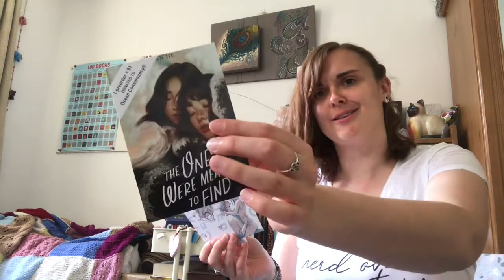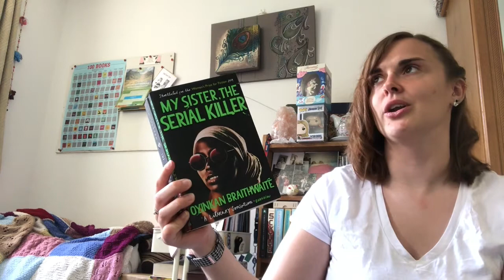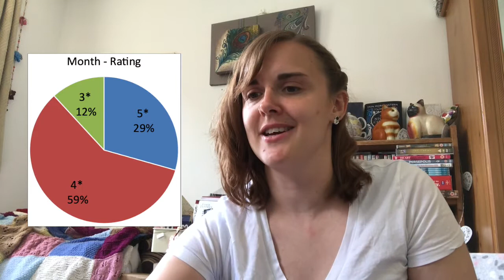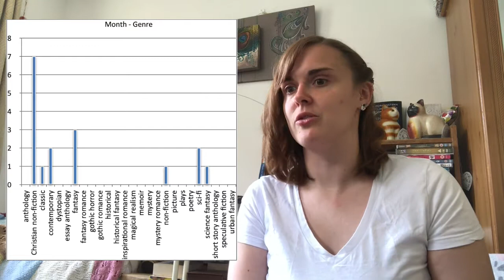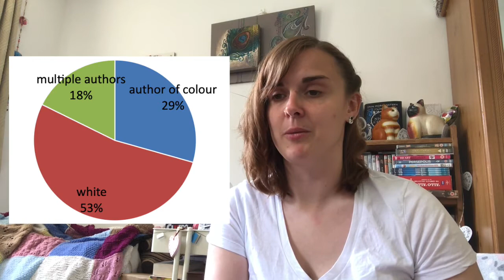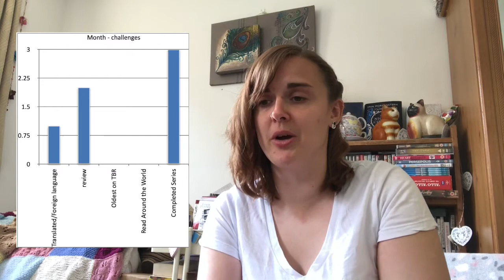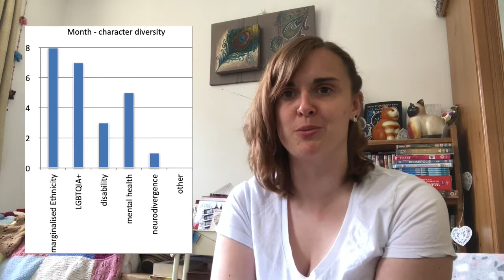May Reading Wrap Up [CC]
Books read:
Voyage to Venus by C S Lewis
Legendborn by Tracy Deonn
Liturgy and Spiritual Formation by Carolyn Headley
Life Together by Dietrich Bonhoeffer
A Sky Beyond the Storm by Sabaa Tahir
Thy Geekdom Come by Allison Alexander (ed)
Ghost Ship by A D A France-Williams
Moxie by Jennifer Mathieu
The Abolition of Man by C S Lewis
The Wounded Healer by Henri Nouwen
Feminist Trauma Theologies by Karen O'Donnell and Katie Cross (eds)
That Hideous Strength by C S Lewis
The Fifth Season by N K Jemisin
A Beautifully Foolish Endeavour by Hank Green
Women's Liberation by Alix Kates Shulman and Honor Moore (eds)
Paddington at Large by Michael Bond